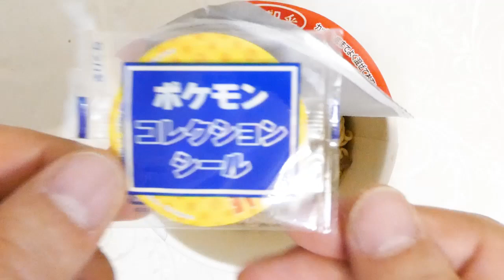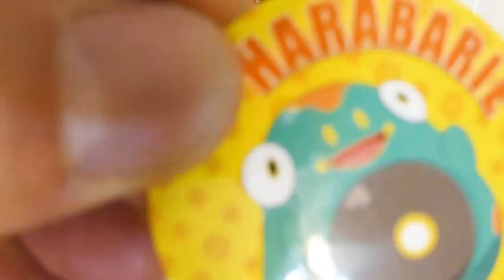サンヨー食品 サッポロ一番 ポケモンヌードル 仙台辛味噌ラーメン 食べてみた (カップ麺日記 No.2417)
仙台味噌のうまみとコクをベースにポークのうまみ・ガーリック・ジンジャーの香味野菜の風味を合わせて唐辛子の辛みを程よくきかせた仙台の辛味噌ラーメンをイメージしたスープです。しなやかで粘りのある黄色みを帯びたのど越しのよい麺＆具材は鶏・豚味付肉そぼろ、ねぎ、コーン。〔税抜き236円〕